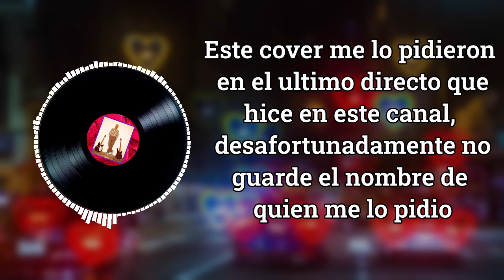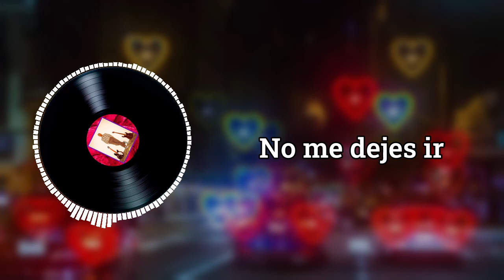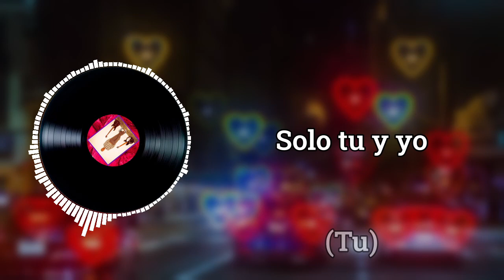Dark Red - Steven Lacy - COVER ESPAÑOL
*Frase comica y puntual*

[VERSO 1]
Algo malo esta por ocurrirme
No se que pero se esta acercando
Es muy triste, talvez ya no pueda
Ojala ella no quiera dejarme

[CORO]
No me dejes ir, No me quiero ir
Pertenezco aqui, aqui contigo nena
Solo tu mi amor, Solo tu y yo
Solo tu nena, Solo tu y yo

[VERSO 2]
¿Porque me siento de esta manera?
Pienso en ella tanto que enloquezco
Solo no quiero que ella me deje

[PUENTE]
¿Que tal, si ella...
Esta bien y yo estoy mal?
Si yo estoy solo pensando de mas
¿Que tal (¿Que tal?), si ella... (Si ella)
Esta bien y yo estoy mal? (Estoy bien y tu estas mal)
Si yo (Si tu) estoy (Estas)
Solo pensando de mas (Solo lo piensas de mas)

[CORO]
Solo tu nena, Solo tu...